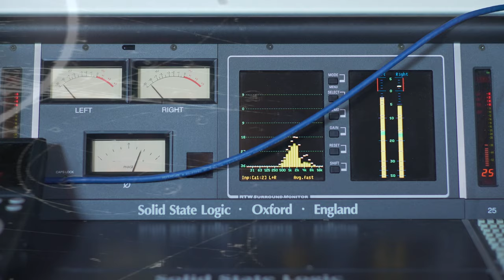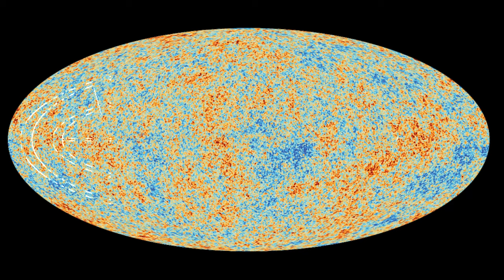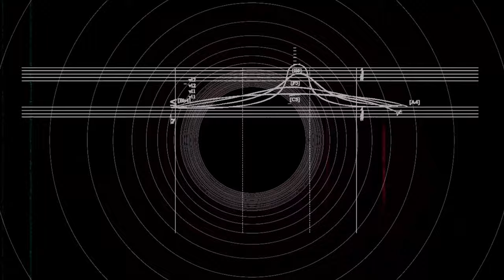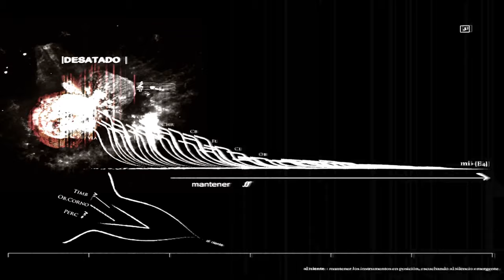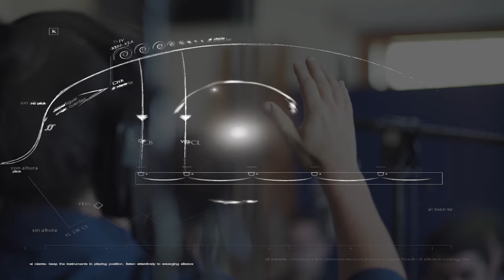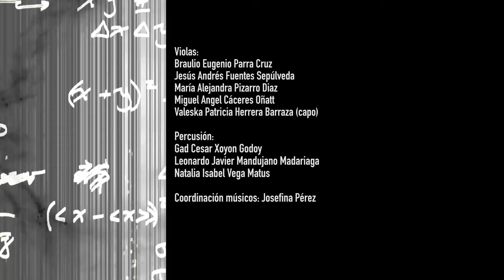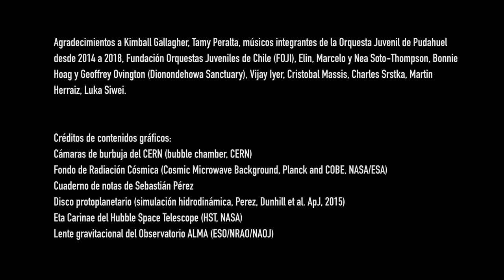Concerto for Charango and Orchestra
Best experienced with noise-cancelling headphones.
This work is composed with three main points of focus. First, the fundamental laws of physics (aka symmetry laws) form the conceptual fabric of the piece. The score is a mix of traditional and graphic notations, with the latter comprised of astronomical data. Second, the commission came from an extraordinary youth orchestra in a disadvantaged neighborhood of Santiago, Chile. Finally, the work invites charango further into the world of classical-contemporary music, while attending to the many strengths from folkloric music for which it is known.

Composer: Anya Yermakova
Charango Soloist and co-composer: Sebastián Pérez
Conductor: Jorge Luis Cornejo
Members of Pudahuel Youth Orchestra, Chile

Sound Engineer and Editor: Matías Lizama
Sound Assistant: Daniel Ruiz
Videographer: Pablo Arribas
Assistant Videographer: Martha Quintero Ruiz
Video Editor: Francisca Aguirre
Visual Artist: Marcelo Fica a.k.a ModiFICA
Orchestra Manager: Margarita Cárdenas

The work was commissioned by Concierto Cielos and supported by Fondart grant from the Ministry of Art and Culture, Chile.